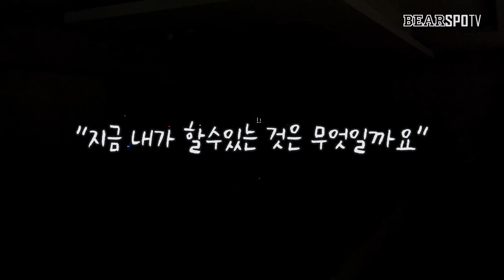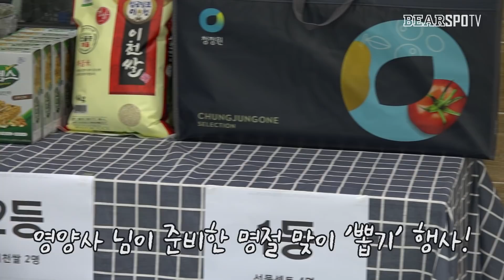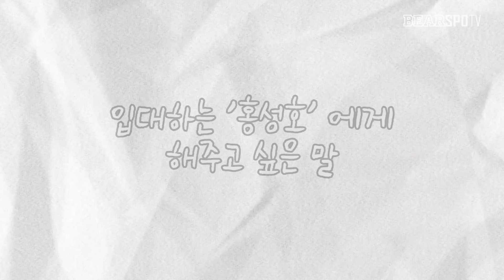[이천일기] 13화. 잠시만 안녕 (09.16)